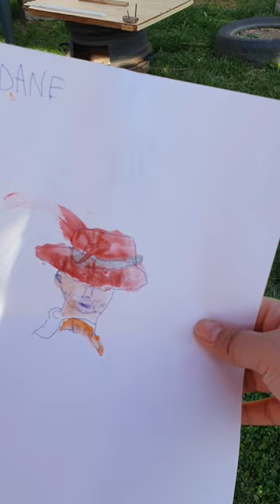NAKA PAG START NA KAMI MAG TANIM NG ONIONS SA GARDEN | NAGLULUTO NG MARAMING FOOD ANG AKING BIYENAN